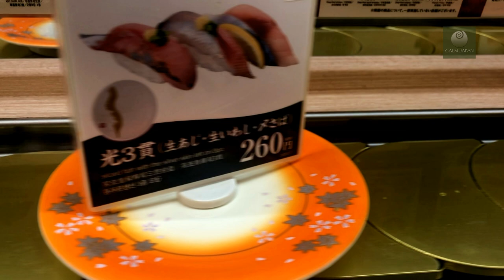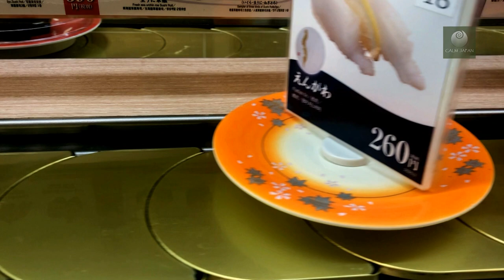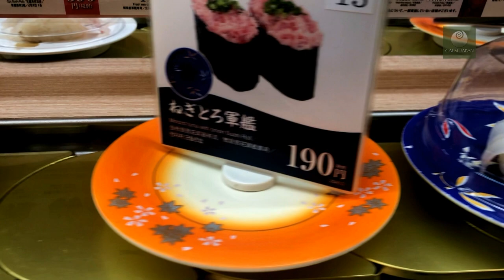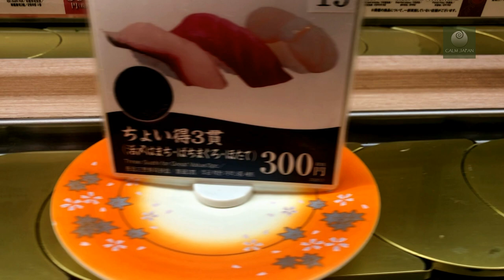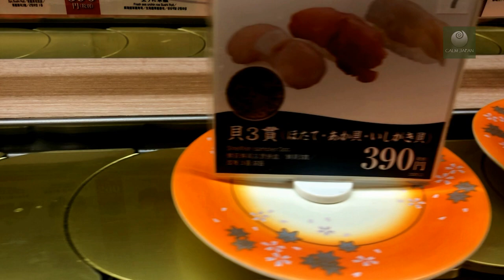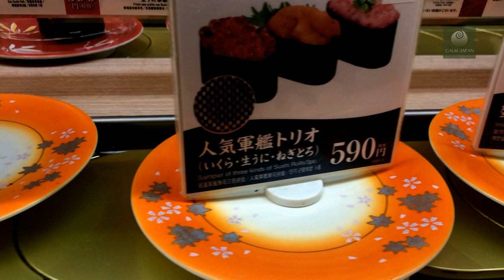Sushi Conveyor Belt (Kaiten-zushi) - Kaisenmisakikō Keiō Shibuya - Relaxing Music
Calm Relaxing Music for Relaxing featuring Sushi Conveyor Belt (Kaiten-zushi) in Kaisenmisakikō Keiō Shibuya-ten

Recommended video for people who like Japan and relaxing music.
This Japanese special music channel uploads Japanese footage using calm music such as "relaxing music", "sleeping music", "meditation music",
"study music".

Please do visit and Like to Calm Japan Faceook Channel

Video shot at Kaisenmisakikō Keiō Shibuya-ten by Ivan Aoki last July 2020.